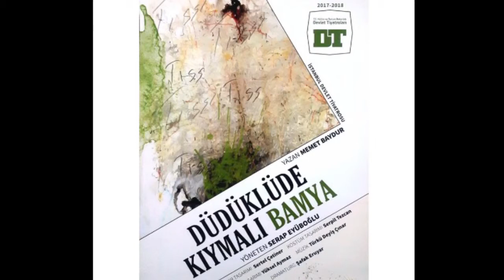İstanbul Devlet Tiyatrosu “Düdüklüde Kıymalı Bamya-Oyun Müzikleri” 4-Hamiyet Bayıldı